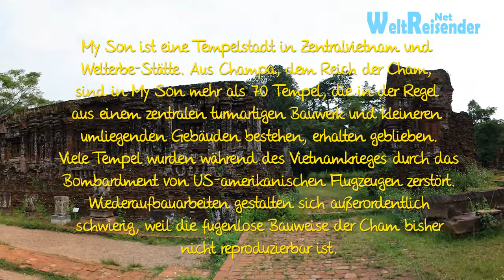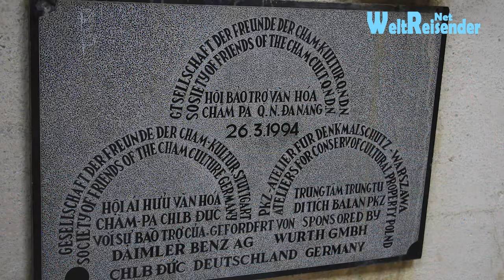Vietnam: Die Ruinen der Cham-Kultur in der Tempelstadt My Son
- My Son ist eine Tempelstadt in Zentralvietnam und Welterbe-Stätte. Aus Champa, dem Reich der Cham, sind in My Son mehr als 70 Tempel, die in der Regel aus einem zentralen turmartigen Bauwerk und kleineren umliegenden Gebäuden bestehen, erhalten geblieben.
Viele Tempel wurden während des Vietnamkrieges durch das Bombardment von US-amerikanischen Flugzeugen zerstört. Wiederaufbauarbeiten gestalten sich außerordentlich schwierig, weil die fugenlose Bauweise der Cham bisher nicht reproduzierbar ist.